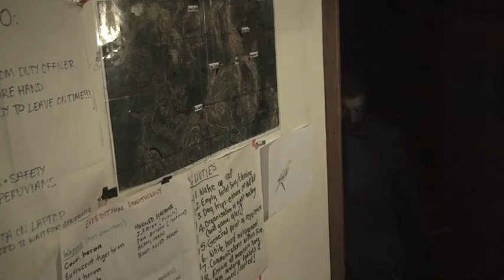Annual Gathering theatre media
For Grace, Rose, Jack and Bella--  so you can tell me how you'd like this to play in the theatre next week during our presentation.